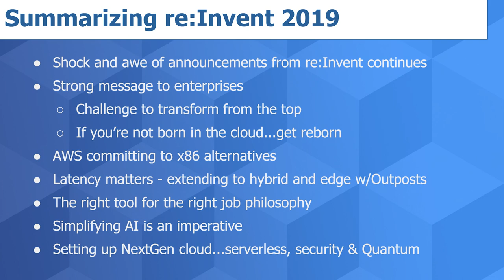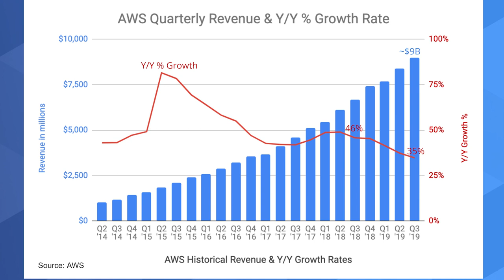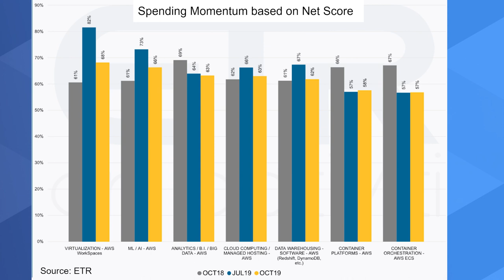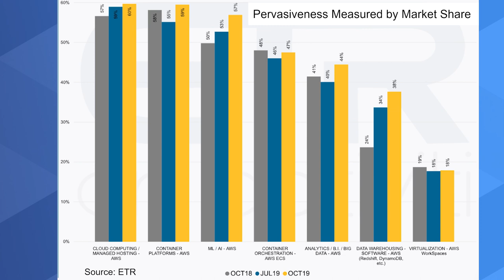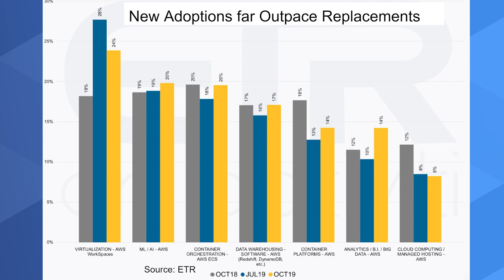Breaking Analysis: re:Invent 2019...of Transformation & NextGen Cloud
In this Breaking Analysis Dave Vellante does a post mortem on AWS re:Invent 2019. He touches on some high level themes from the event and uses spending data from Enterprise Technology Research (ETR) to put demand for AWS services in context. Stu Miniman joins Vellante to talk about the trends in multi-cloud and AWS' posture toward on-prem/hybrid cloud. The two also discuss the AWS Outposts announcements as well as the company's edge strategy.